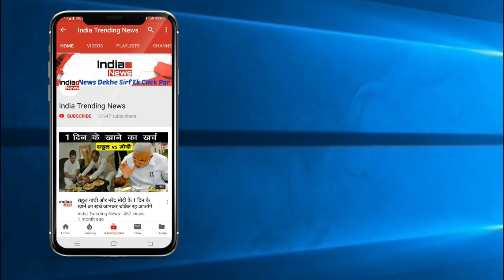कटरीना ने खोला राज़ बताया कब शादी करेंगे सलमान | Katrina Kaif Reveals When Will Salman Marry !!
India Trending News (ITN) : Katrina Kaif Reveals When Will Salman Marry.